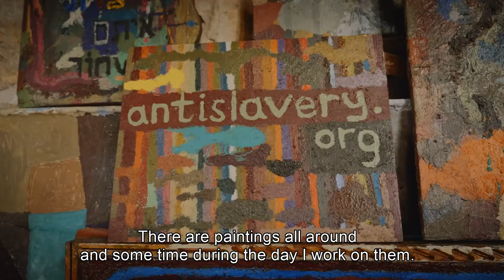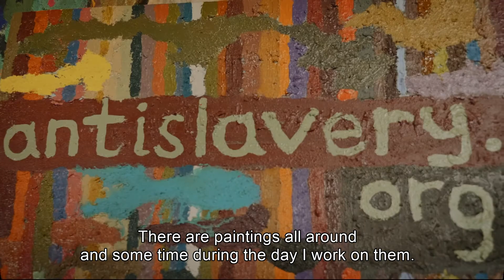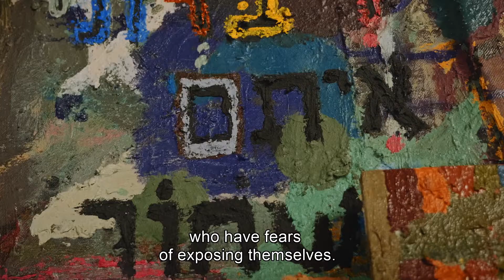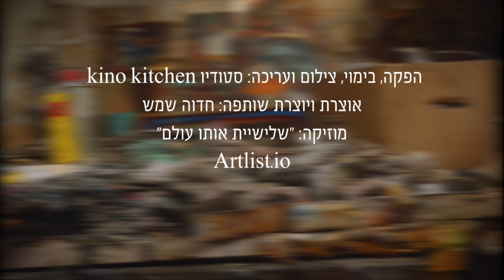Sequences - A Portrait, Pesach Slabosky (English subtitles)